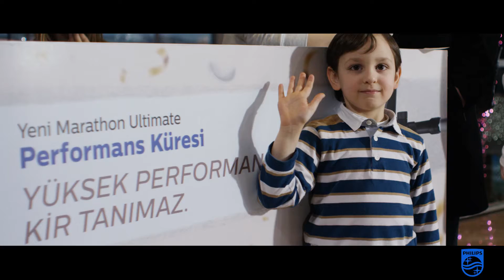Yeni Marathon Ultimate Performans Küresi | 24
Yeni Marathon Ultimate'in üstün performansını keşfet!

23-24 Ocak'ta Marmara Forum AVM'ye gelenler Yeni Marathon Performans Küresi ile Yeni Marathon Ultimate'in üstün performansını eğlenceli bir şekilde keşfediyor.

Kaybolmayan üstün emiş gücü ve ergonomik tasarımlarıyla Philips elektrikli süpürgeler, Avrupa ve Asya'daki inovasyon merkezlerimizde en kaliteli performansı sağlamanın yeni ve daha iyi yöntemlerini sunacak şekilde sürekli olarak yenilenir. Verimlilikle en iyi temizlik sonuçlarını elde etmenizi sağlıyoruz.